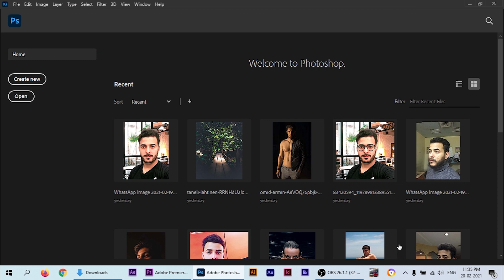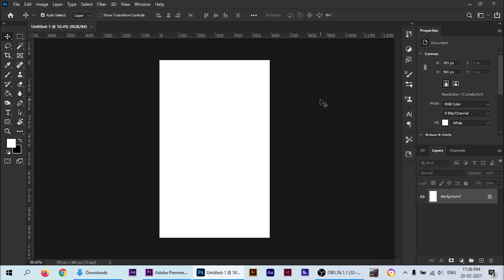شرح واجهه المستخدم لبرنامج للفوتوشوب Explanation of the Interface of the Photoshop program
شرح برنامج الفوتوشوب

شرح الفوتوشوب pdf

شرح برنامج فوتوشوب

تعلم الفوتوشوب

شرح برنامج PS

شرح عن الفوتوشوب

شرح برنامج فوتوشوب 2020
لينك تحميل البرنامج: